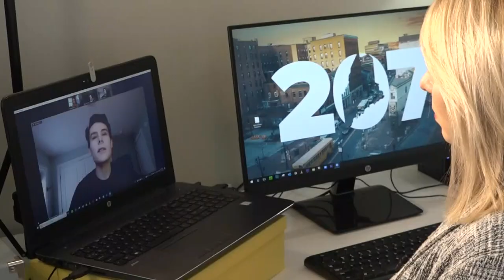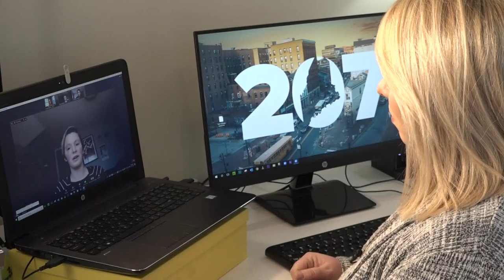Greely High School's virtual performance of The Laramie Project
Greely High School in Cumberland is live-streaming its performance of The Laramie Project Dec. 18 - 20.